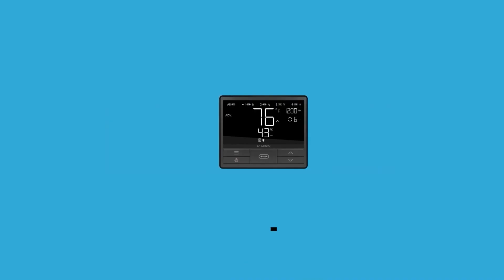CO2 Impact To Bud Density!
In this Garden Talk clip, Chad Westport talks about the impact that CO2 has on bud density. What are your thoughts on this?